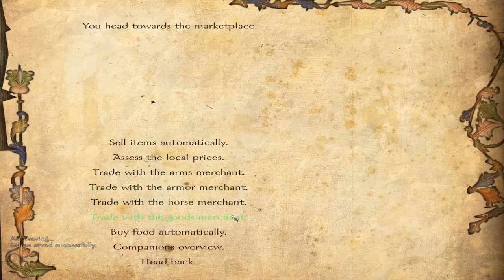Mount & Blade Warband (w/ Floris) Gameplay: Session 6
In this session, Randall builds his army, runs into an unusually large mob of forest bandits, and invents exciting new ways to fail spectacularly.